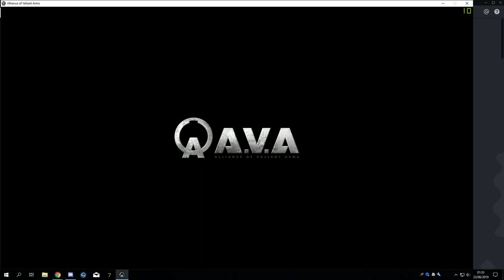クイックマッチ護衛 STORMBLITZ